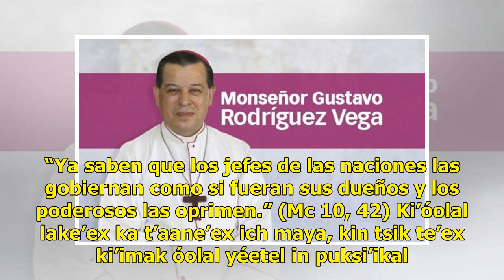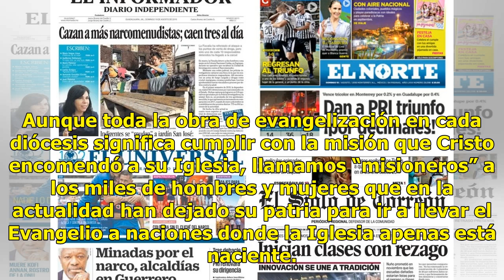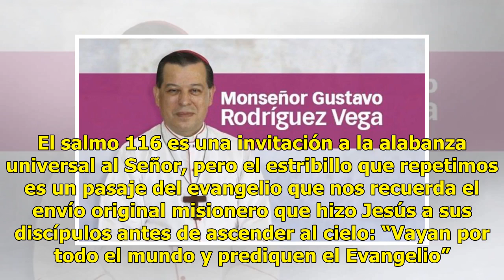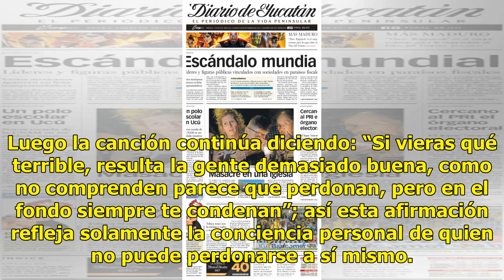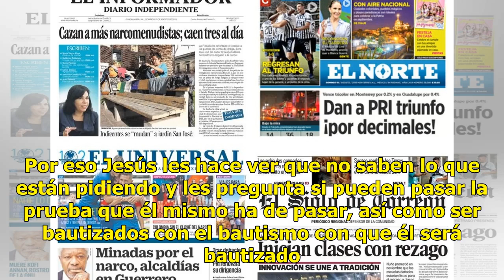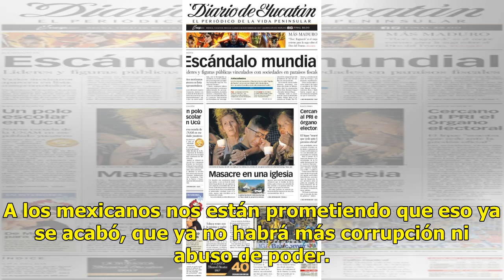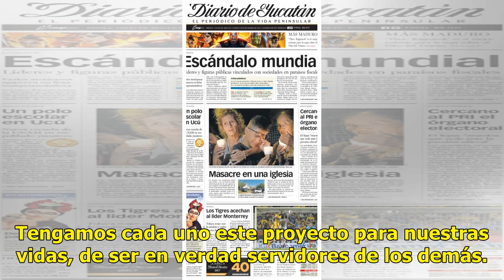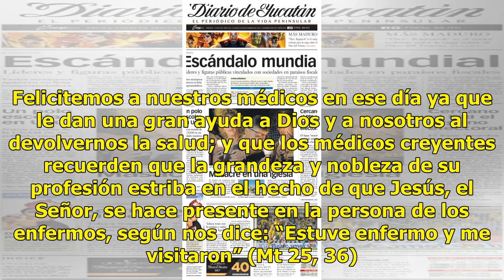La voz del pastor: Domingo Mundial de las Misiones - El Diario de Yucatán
XXIX  DOMINGO DEL TIEMPO ORDINARIO Ciclo B Is 53, 10-11 (o bien DOMUND, Is 60, 1-6); Heb 4, 14-16; Mc 10, 35-45. “Ya saben que los jefes de las naciones las gobiernan como si fueran sus dueños y los poderosos las oprimen.” (Mc 10, 42) Ki’óolal lake’ex ka t’aane’ex ich maya, kin tsik te’ex ki’imak óo...